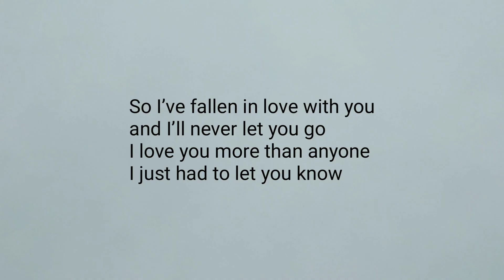My feelings for you will never change ❤️